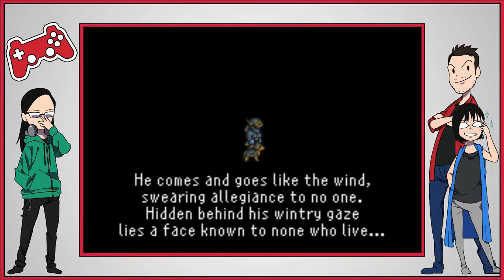Final Fantasy 6 - pt 3 - Bunka Gaming: The College Years - BUNKA GAMING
We are playing through the GBA port of Final Fantasy 6, released originally as Final Fantasy 3 in the west. This is known as one of the best Final Fantasy games, and Ray wanted to share this experience with Ryan and Mirania!

ANIMATION DONE BY WARREN RIPARIP